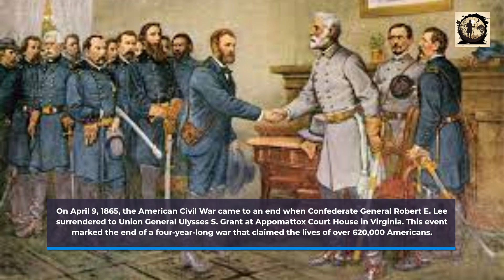10 Historical Event On April 9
April 9 is a date that is significant in world history as it marks several significant events that have shaped the world in different ways. Here are ten historical events that took place on April 9:

1241 - Mongol Invasion of Europe:
On April 9, 1241, the Mongol Empire began its invasion of Europe, crossing the Danube River and entering Hungary. The Mongols were a formidable force and managed to defeat the Hungarian army. They went on to invade Poland, Bohemia, and parts of Germany, causing widespread destruction and devastation.

1865 - The End of the American Civil War:
On April 9, 1865, the American Civil War came to an end when Confederate General Robert E. Lee surrendered to Union General Ulysses S. Grant at Appomattox Court House in Virginia. This event marked the end of a four-year-long war that claimed the lives of over 620,000 Americans.

1917 - The Battle of Arras:
On April 9, 1917, the Battle of Arras began during World War I. The battle lasted for two months and was fought between the British and German armies. The British were able to make some gains during the battle but suffered heavy losses, with over 150,000 casualties.

1940 - The German Invasion of Denmark and Norway:
On April 9, 1940, German forces invaded Denmark and Norway, marking the beginning of the German occupation of these countries during World War II. The invasion of Norway was a strategic move by the Germans, as they sought to secure access to Norwegian ports and resources.

1945 - The Death of Dietrich Bonhoeffer:
On April 9, 1945, German pastor and theologian Dietrich Bonhoeffer was executed by the Nazis in the Flossenbürg concentration camp. Bonhoeffer was a vocal opponent of the Nazi regime and was involved in several plots to overthrow Hitler.

1947 - The Journey of the Exodus 1947:
On April 9, 1947, the Jewish refugee ship Exodus 1947 left France bound for Palestine, carrying over 4,500 Holocaust survivors. The ship was intercepted by the British navy, and the passengers were taken to detention camps in Germany.

1959 - NASA Introduces the Mercury Seven Astronauts:
On April 9, 1959, NASA introduced the Mercury Seven astronauts, the first group of astronauts selected for the U.S. space program. The Mercury Seven included Alan Shepard, the first American in space, and John Glenn, the first American to orbit the Earth.

1965 - The First U.S. Troops Arrive in Vietnam:
On April 9, 1965, the first U.S. combat troops arrived in Vietnam, marking the beginning of U.S. involvement in the Vietnam War. The war would last for over a decade, claiming the lives of over 58,000 American soldiers and millions of Vietnamese civilians.

2003 - The Fall of Baghdad:
On April 9, 2003, U.S. forces entered Baghdad and toppled the regime of Iraqi leader Saddam Hussein. The fall of Baghdad marked the end of the Iraq War's major combat operations, but the country would remain unstable in the years that followed.

2013 - The Election of Pope Francis:
On April 9, 2013, Jorge Mario Bergoglio was elected as the 266th Pope of the Catholic Church, taking the name Francis. Pope Francis is known for his humility and commitment to social justice, and has been a vocal advocate for environmental protection and the rights of the poor and marginalized.